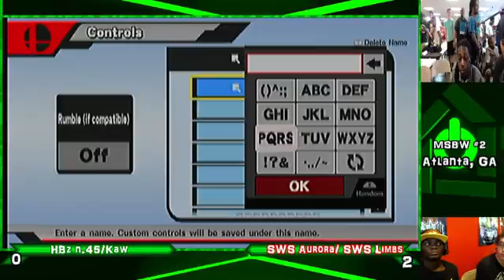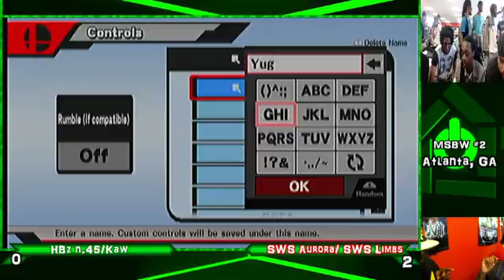HBZ N.45/Kaw Vs SWS Aurora/ Limbs